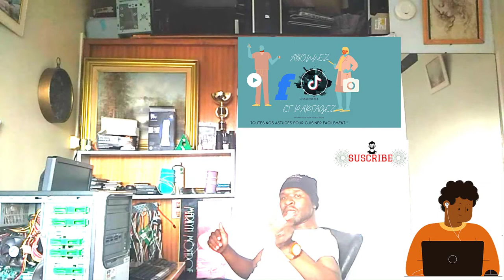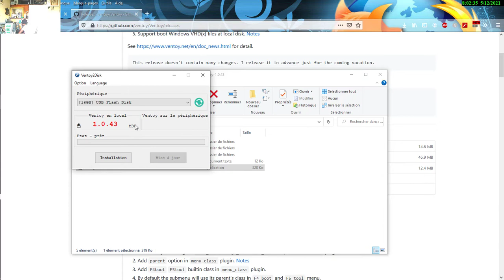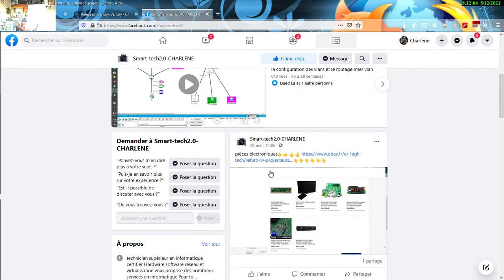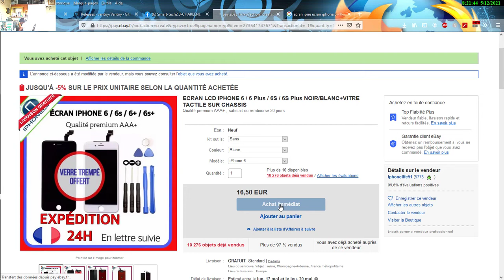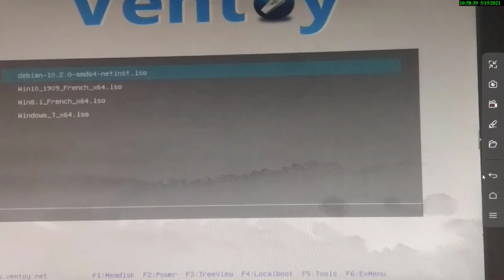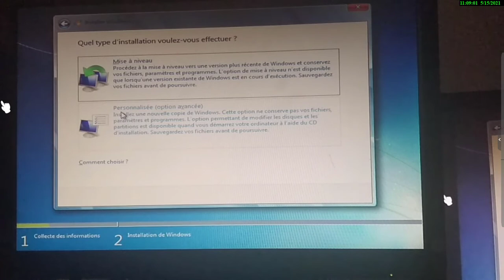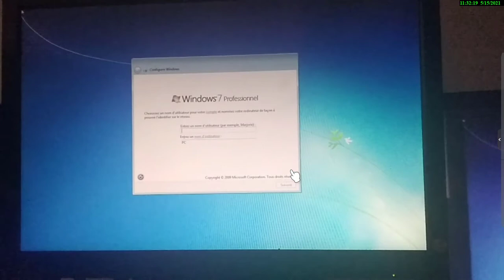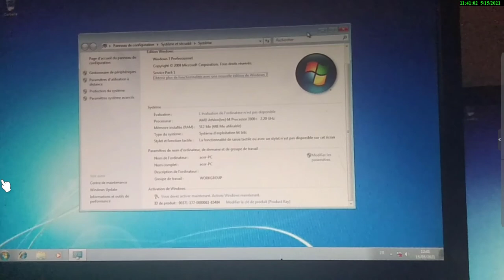clé multiboots epi itilizasyon li